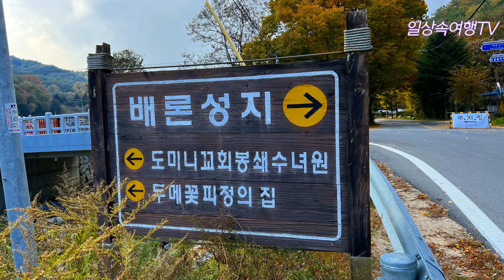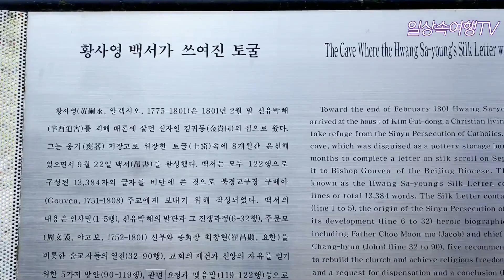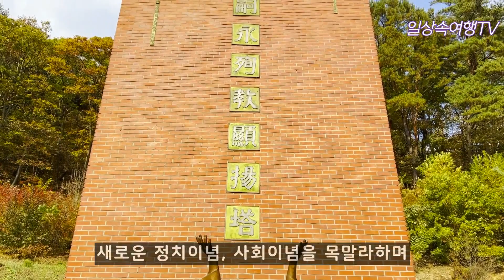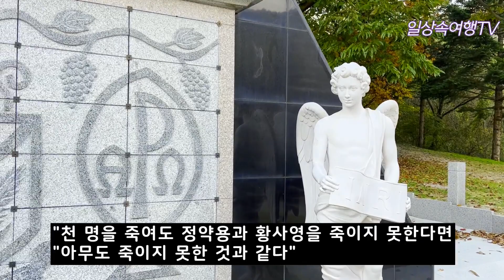국내여행 단풍이 절정인 배론성지 가을여행 가볼만한 곳 Autumn Trip to the Site of Catholic Persecution in Korea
안녕하세요? 일상속여행TV 인사드립니다. 1790년, 16세의 나이에 진사시험을 합격하여 주변을 놀라게 했던 한 청년이 있었습니다. 이 청년은 17세에, 우리가 너무도 잘 아는 정약용의 맏형, 정약현의 딸과 결혼을 합니다. 그리고 이 청년의 인생도, 정약용의 집안도, 큰 사건에 휘말리게 됩니다. 바로 1801년, 조선 역사에서 신유박해라는 큰 사건이 일어나고, 수 많은 사람이 목숨을 잃습니다. 이 젊은이는 체포령이 떨어지자, 한양을 탈출해, 충북 제천 봉양면 배론이라는, 토기를 만드는 천주교 신자들의 마을로 가서, 옹기굴로 가장한 토기굴에 숨어 지내다가, 이 사태의 근본적인 해결을 꾀하고자, 힌색 비단 명주천에, 신앙의 자유를 외치고 도움을 요청하는, 아주 가는 붓으로 13,311자의 깨알 같은 글씨를 써서, 중국 청나라로 보내는 백서를 작성합니다. 이 백서는, 검은 먹이 아닌, 백반으로 작성되었기 때문에, 물을 묻혀야만 글을 읽을 수 있게 쓰여졌습니다. 아주 치밀하게 준비하였지만, 정권의 체포 대상 1순위 인물이라 결국 체포되어, 1801년 11월 5일, 대역죄로 서소문 밖에서 온 몸이 찢기는, 능지처참을 당합니다. 그의 모친 이윤혜는 거제도로, 그의 부인이자 정약용의 조카인 정명련은, 제주도 대정현으로 노비로 끌려가고, 두살배기 아들 황경한은 추자도로 귀양갔습니다, 숙부 황석필은 함경도 경흥으로, 심지어 집안의 머슴과 종들도 피해를 입어 귀양을 갔습니다. 또한 황사영이 극형을 당한 다음날, 그의 집을 헐어 버리고 웅덩이를 파서 물이 고이게 했습니다. 도대체 얼마나 미워했으면 이런 극형을 가했을까요? 그의 짧지만 강렬했던 마지막 생활지, 배론은 지금 가을 단풍이 절정입니다.

In Korea, in 1801, the conservative regime massacred the new reformers for believing in Catholicism. But in reality, it was meant to wipe out the reformers in order for the conservatives to have a monopoly on power. At the heart of it was a man named Hwang Sa-young. The place where he ran away and hid is now a Catholic holy place. Eventually, he was caught and killed miserably. The autumn leaves there are popular with many people, and now the place is a travel destination, so I've been there. While I was there, I remembered his life. And I made a video and I share it with you

이 콘텐츠는 인공지능 가상 연기자 서비스, 타입캐스트를 활용하여 제작되었습니다.출연진:(애란)